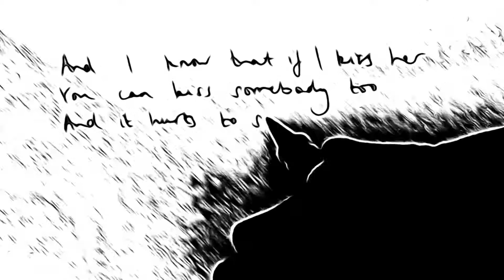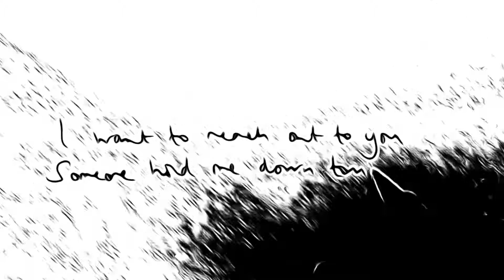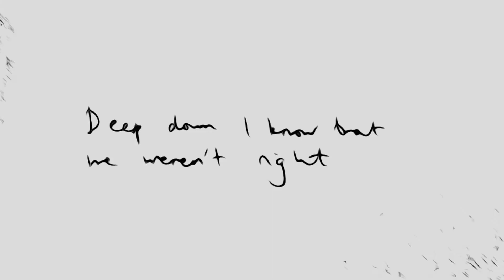Miles Horn - The Hardest Fight (Lyric Video)